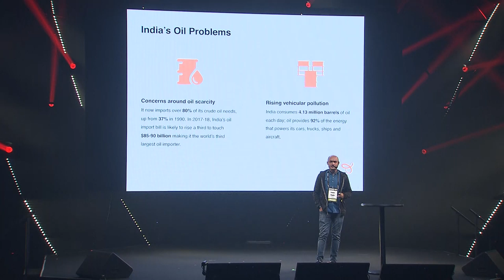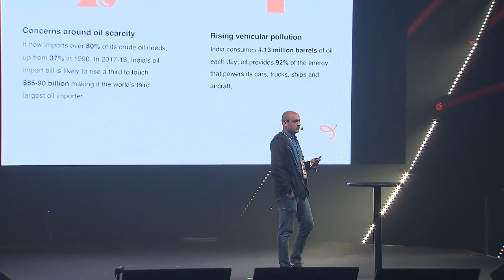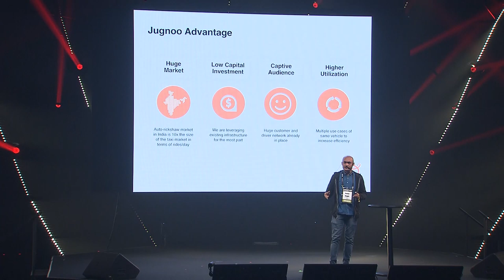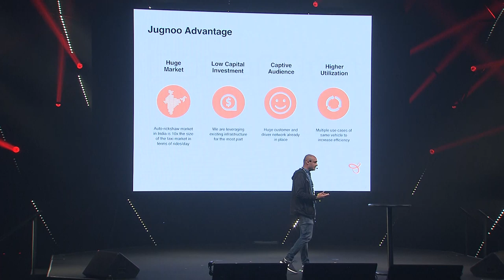Electric Vehicles changing Indian Transport by Samar Singla of Jugnoo | Slush Tokyo 2018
Samar Singla (Founder & CEO of Jugnoo) discussing the topic “How Electric Vehicles Is Transforming the Indian Transport” at Slush Tokyo 2018.